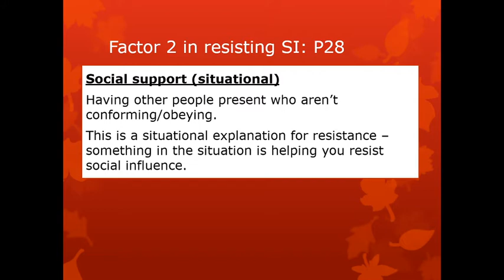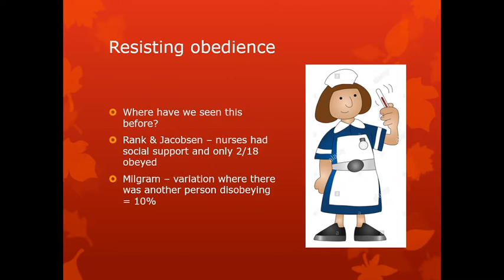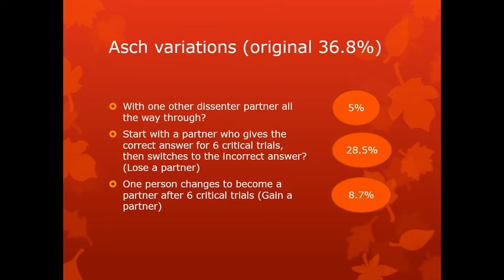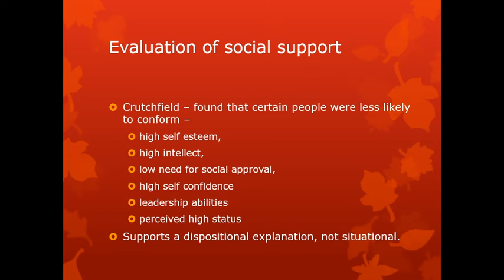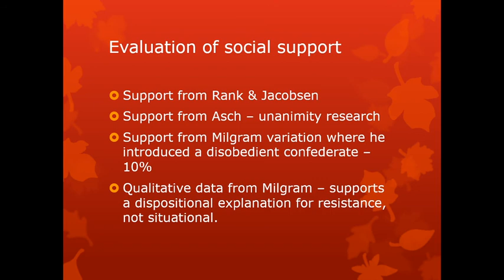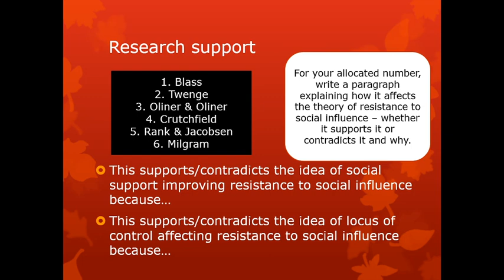AL Resistance to social influence Social support